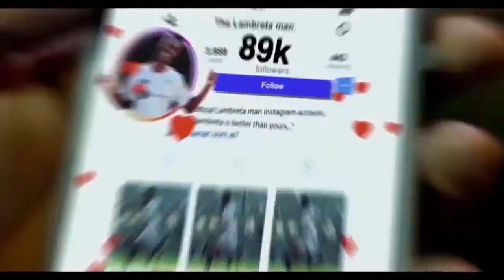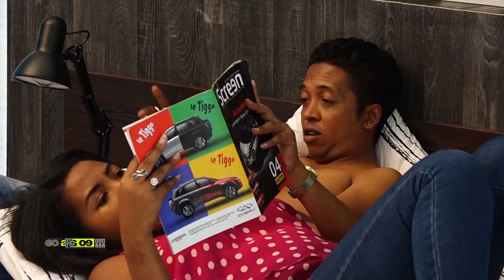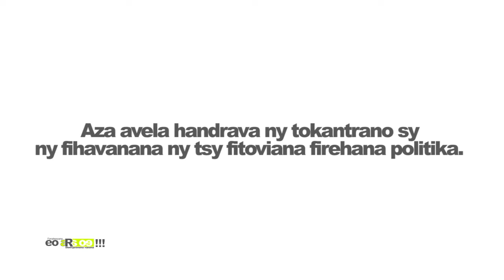EO ARA OE DU 14 JANVIER 2019 BY TV PLUS MADAGASCAR